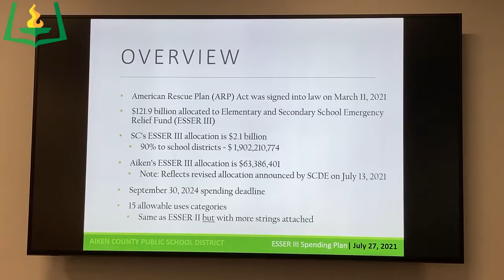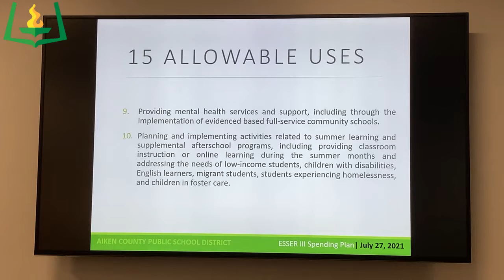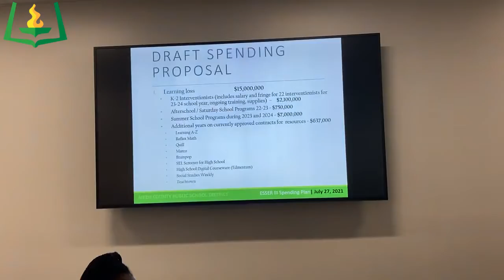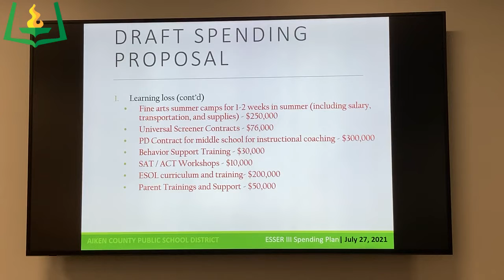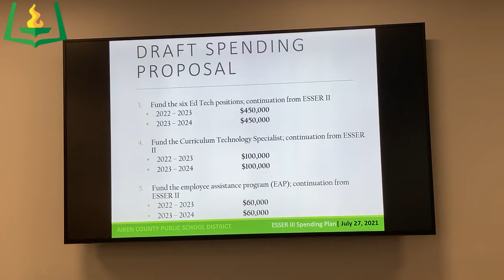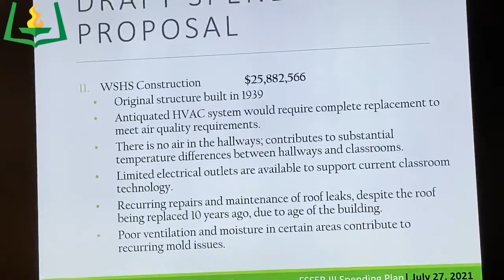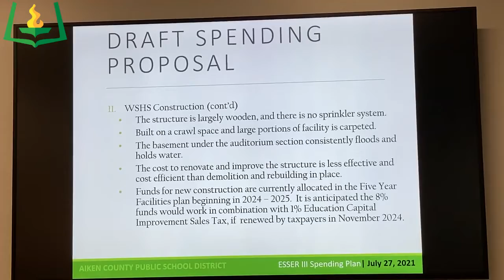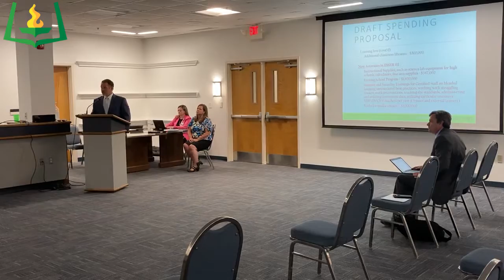July 27 2021 Special Called meeting